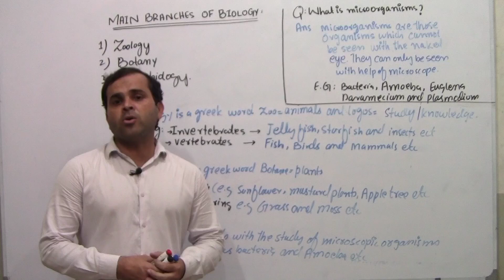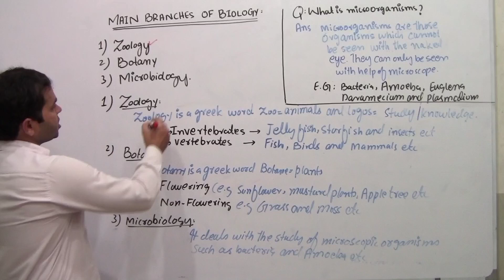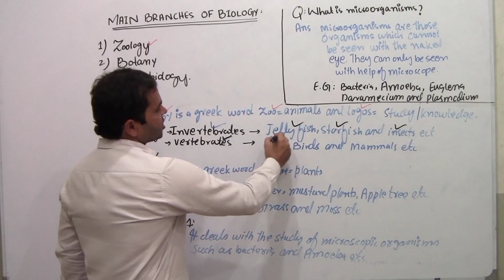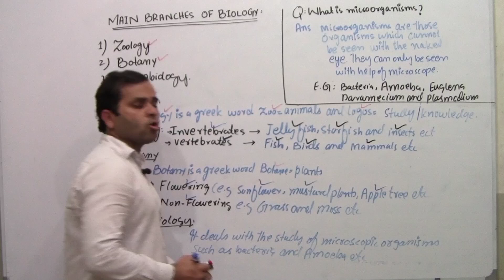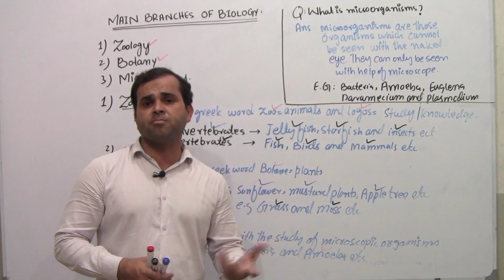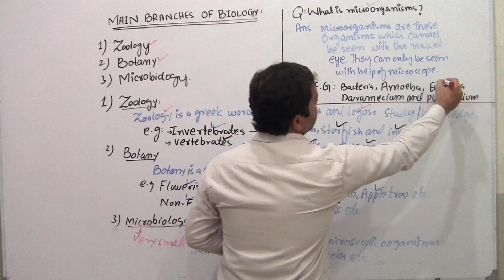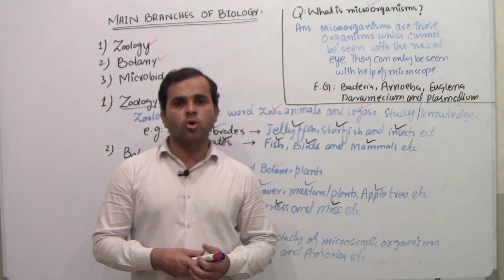Main Branches of Biology|| Zoology|Botany| Microbiology| By Easy Way For Learning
Main Branches of Biology For clss 9||Main Branches of Biology For clss 10||Main Branches of Biology For clss 11|| Main Branches of Biology For clss 12
Zoology
Botany
Microbiology
Division of Biology
Branches of biology
Biology Main Branches
Main branches of biology by Easy way for

Main Branches of biology
Branches of biology
Division of biology